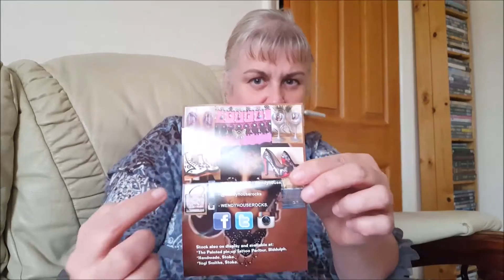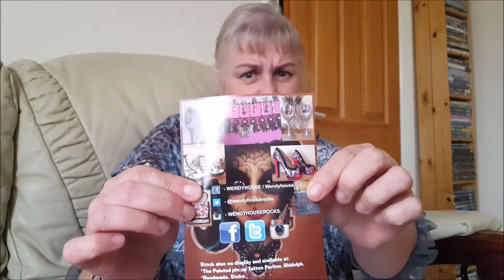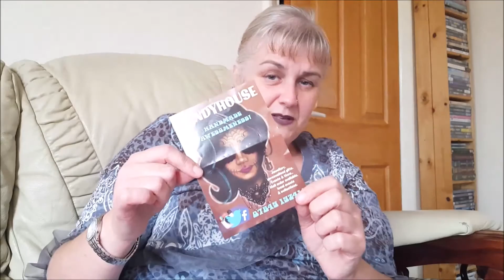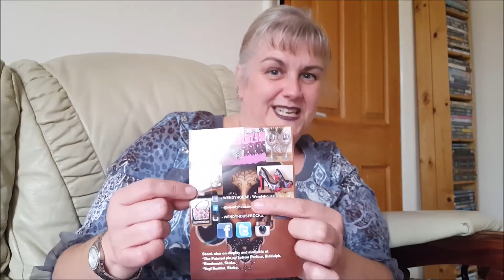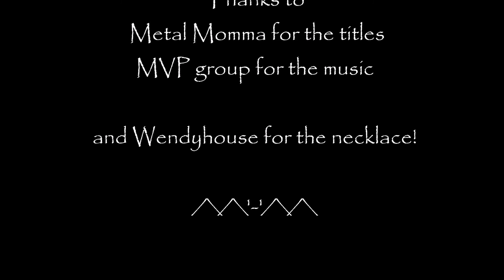Wyldwych's Ramblings Wendyhouse Rocks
In this video I ramble on about a local business called Wendyhouse...where Wendy makes and sells lots of brilliant handmade goods...